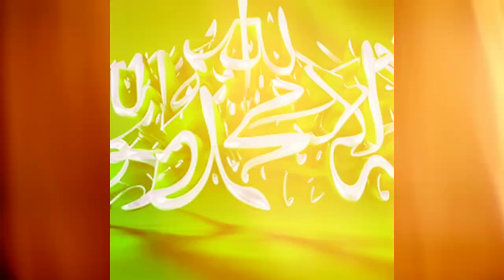Gaza destroy by israel | Gaza Crisis | YASH KOLI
Gaza destroy by israel Gaza Crisis
| YASH KOLI |
israel attack
hamas attack israel
hamas israel
israel vs palestine
israel live
israel at war
gaza israel